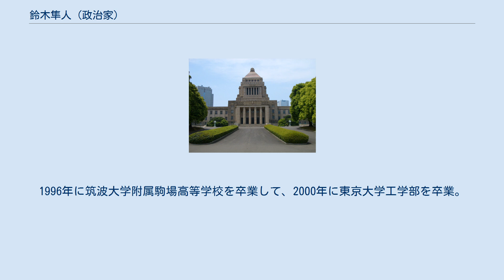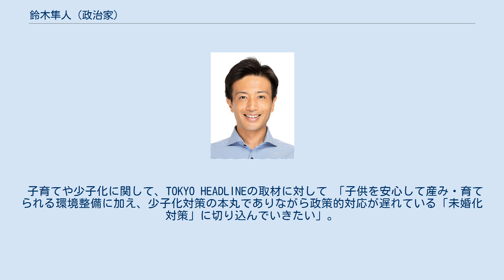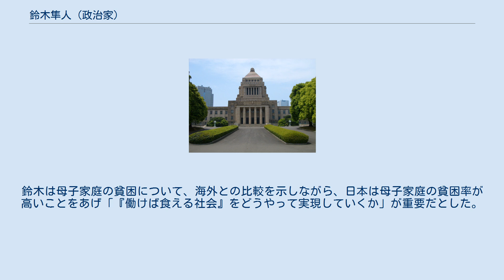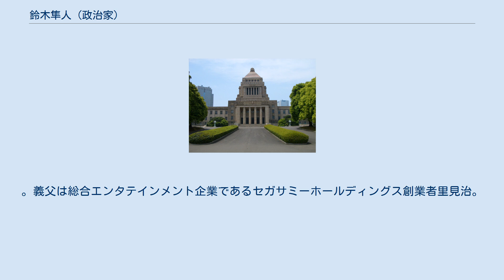鈴木隼人 (政治家)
鈴木 隼人（すずき はやと、1977年8月8日- ）は、日本の政治家。
小選挙区（東京都第十区）選出。
元経済産業省職員。
党役職は青年部副部長。
 1977年、8月8日東京都生まれ。
1996年に筑波大学附属駒場高等学校を卒業して、2000年に東京大学工学部を卒業。
2002年に東京大学大学院修了。
修士（工学） 2011年、東日本大震災の直後には、行政による復興のスピードにもどかしさを感じ、仲間とともにNPO法人「BLUE FOR TOHOKU」（現在の名称は「BLUE FOR JAPAN」）を立ち上げ、児童養護施設への支援を継続している｡ 2014年、経済産業省を退官し、同年12月2日、第47回衆議院議員総選挙に比例東京ブロックから自由民主党名簿第25位で出馬して、初当選。
2017年の第48回衆議院議員総選挙で自民党公認候補として東京10区から出馬。
都民ファーストの会を支援するため自民党を離脱し、希望の党の公認候補となった若狭勝に比例復活も許さず、2選。
小選挙区では初めての当選となった。
 認知症対策を主たる政策にしており、2019年には「認知症基本法案」を起草した。
起草のきっかけは、鈴木が経済産業省の官僚時代に祖父母が認知症を発して政策の必要性を感じたからとしている。
鈴木は、祖父母の介護について「家族だけで介護するのは本当に大変」とした上で、当時の状況を「経済産業省で働いていたんですが、そこではヘルスケア産業課という部署にいました（中略）認知症予防にも大きく関わっていました」と説明している。
さらに当時の国会議員の様子を「意外と認知症に関心を持っている人って少ない」として「認知症と名のつく議員連盟はいくつかあるんですが、全く動いていない」と、政策に対して危機感を表している。
 法案提出に際して、日本介護新聞の取材に対して、これまで国の認知症総合戦略である「新オレンジプラン」をある程度評価しつつも、「具体的な施策レベルにまで十分に落とし込めていない」としたうえで、「時代の変化に伴って新たに重点的に取り組むべき」としている。
法案については認知症の「予防、認知症バリアフリー、尊厳の尊重」の3つが柱だとして「わが国が向かうべき認知症対策の方向性を示した上で施策も充実させていく」のが目的だとしている。
また、認知症基本法と認知症基本大綱の違いについて「認知症基本法は国会（議員立法）」で「大綱は政府が策定した戦略」と説明している。
 子育てや少子化に関して、TOKYO HEADLINEの取材に対して 「子供を安心して産み・育てられる環境整備に加え、少子化対策の本丸でありながら政策的対応が遅れている「未婚化対策」に切り込んでいきたい」。
と語った。
特に働く女性の子育てに関しては「従業員の子育てを応援」することが大事としたうえで、そうすることで「仕事と子育ての両立が進み、少子化対策と経済再生を同時に実現」するとしている。
さらには、制度を整備するだけでは不十分で「上司主導で男性職員にも育休を必ず取得させるなど、仕事と子育ての両立を社内文化として浸透させるための取り組み」が必要だとして、法律と運用の双方での対応が必要だと述べた。
 時事通信のインタビューで、新型コロナウイルス対策として、感染が広がったとき「国会での議論、法案審議は国民生活に直結する」として、従来の国会運営ではなく、オンライン開催の必要性を述べている。
鈴木は「やむを得ず国会に来られない人たちがオンラインで審議に出席し、採決に参加できるルールやシステムの整備」が必要としたうえで、「オンラインでの採決は、セキュリティーの問題も考えると今すぐ実現できる話ではない。今は書面で賛否を投ずることができるよう、臨時の特例ルールを作るべきだ。」として、現状の法整備の不備を指摘した。
また法案改正に対して「野党にも同じような問題意識の方がいる」として、超党派での法案改正を進めていくとした。
 現在の世界の状況を「新自由主義×グローバリゼーションの進行」と分析したうえで、新自由主義への批判として「不安定な雇用や厳しい年金生活など、新自由主義が社会を大きく変質させてきたことへの反省がある」としている。
鈴木は新自由主義...